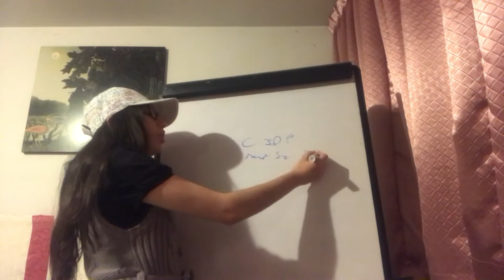Chronic inflammatory Demyelinating polyradiculopathy